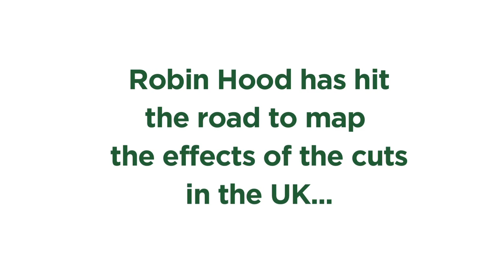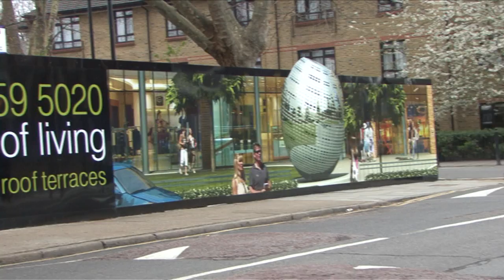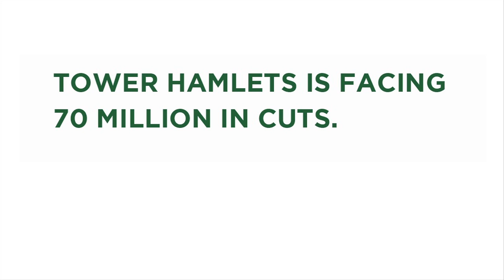Sister Christine, Tower Hamlets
Sister Christine has been a community worker in Tower Hamlets for 42 years.

The tour of Canary Wharf is conducted by a teacher from Tower Hamlets.

Tower Hamlets is one of the poorest boroughs, and is now facing cuts of £70 million.  We know there are alternatives.